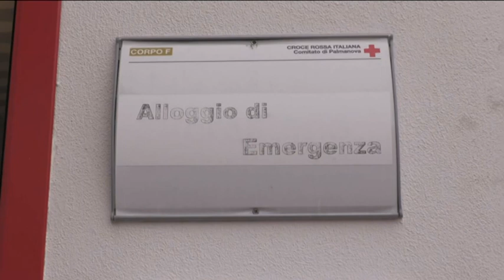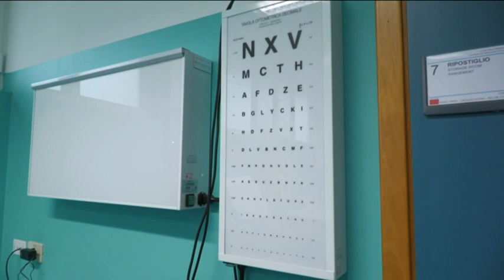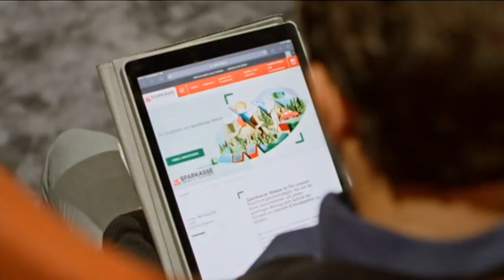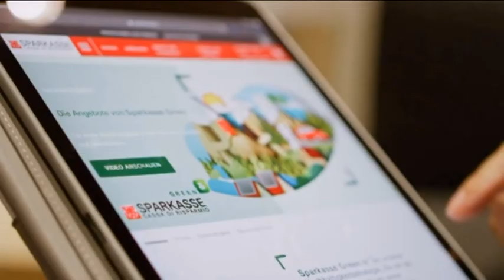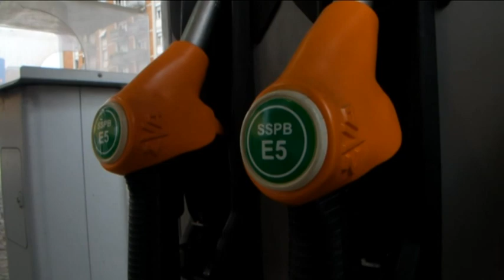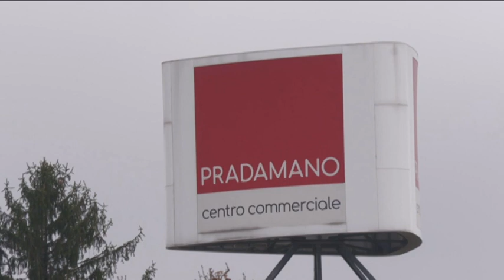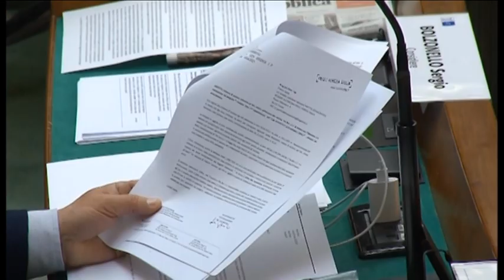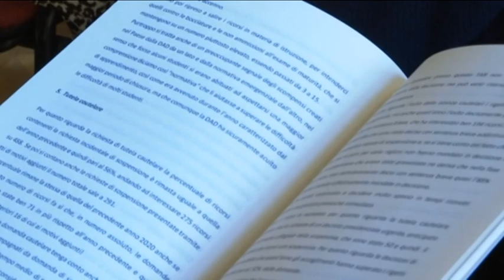TG 24 NEWS | 30 marzo 2022 | ore 19